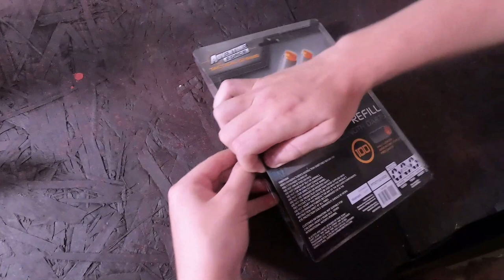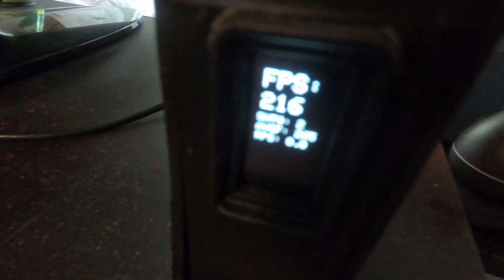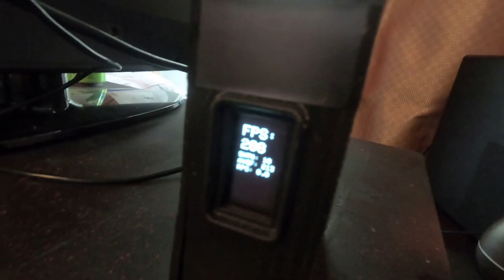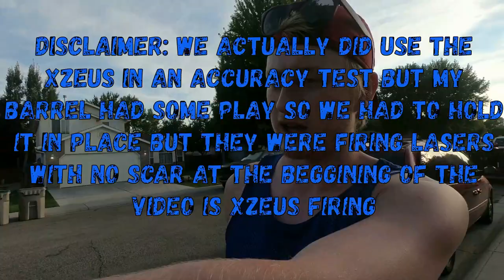Dart Zone Pro Darts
We got ourselves some of the new Adventure force Pro darts enjoy

FOLLOW US & SEND US YOUR QUESTIONS AND IDEAS